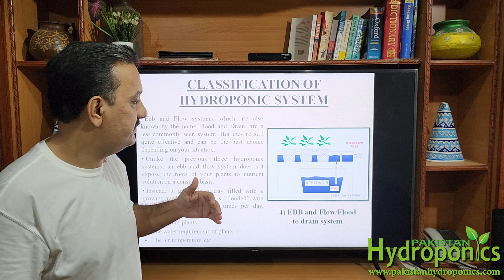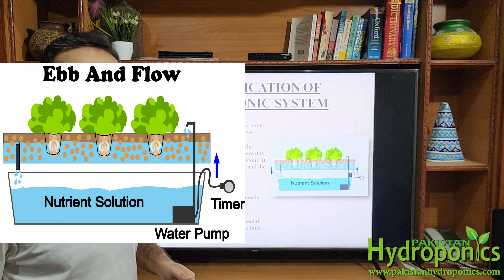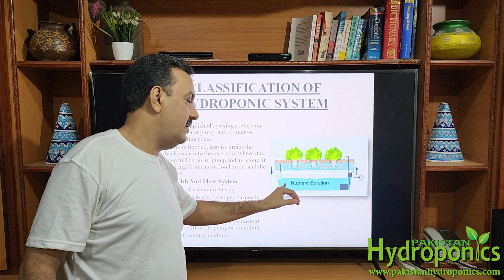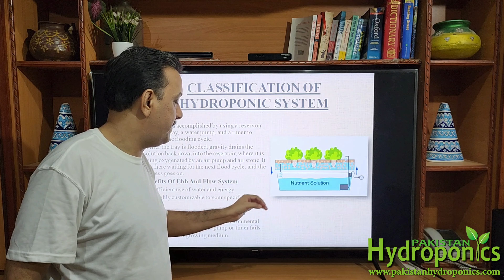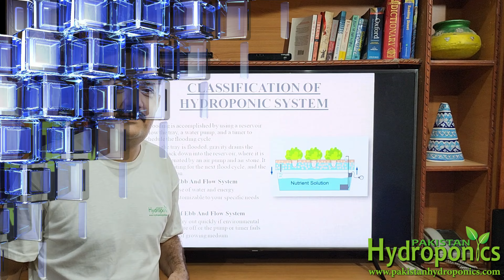Hydroponics Training - Episode 11 (EBB and Flow Hydroponic System) Hydroponic Farming Training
Master the art of hydroponics with the Ebb and Flow system! Discover the simplicity and effectiveness of this flood and drain method. Learn about the benefits and drawbacks of using Ebb and Flow for your indoor gardening or outdoor kitchen gardening needs. Watch as I demonstrate how to set up your own Ebb and Flow system at home.